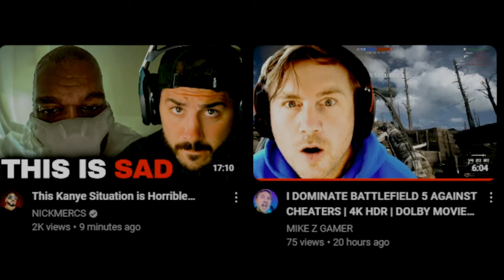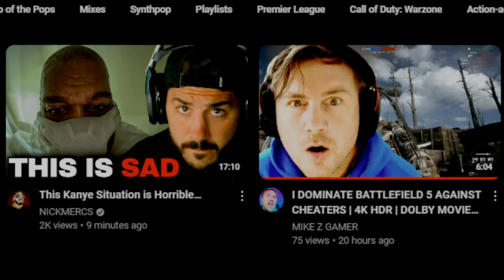Nickmercs Cutting Back On Gaming